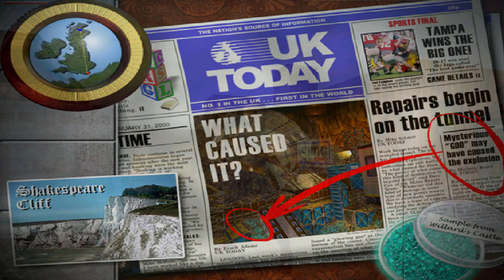Tomb raider 3 The lost artifact livello 3 Shakespeare Cliff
Tomb Raider 3 The lost artifact

Livello 3: Shakespeare Cliff

00:00 Intro
00:10 Start
01:05 Segreto 1 / 3 (munizioni + kit medico)
04:45 Segreto 2 / 3 (munizioni + lanciarazzi)
05:50 Quad
07:35 Drill activator card
10:40 Pump access disk
13:13 Segreto 3 / 3 (kit medici)
14:50 End